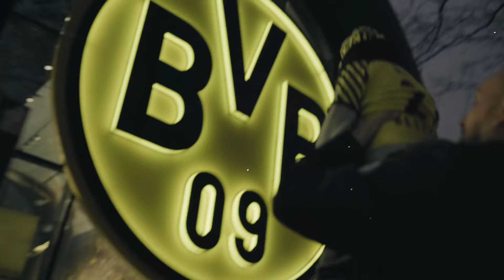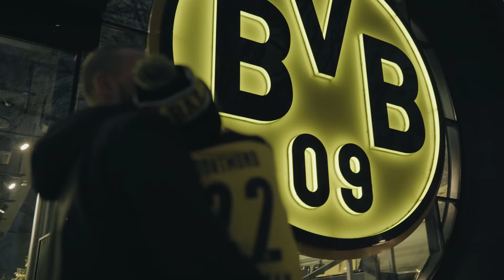M.I.K.I - Jude Bellingham (prod. by Veysigz)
Eigentlich mache ich nur Spielersongs für Spieler, die über Jahre bei Borussia Dortmund gespielt haben. (Außer der Song für Moritz Leitner, mit dem ich damals gut befreundet war.) Nun habe ich mit Jude Bellingam seit Ewigkeiten mal wieder einen richtigen Lieblingsspieler. Ich feier diesen Typen. Seine freche Spielweise, seine Art Fußball zu spielen und seine ganzen Aktionen! Weil er einfach in dem Alten schon ein "Typ" ist. Und die gibt es heutzutage nur noch ganz selten! Mit dem Lied will ich ihm einfach zeigen, wie sehr ich ihn feier! Ich weiß der Fußball ist schnelllebig und schon jetzt klopfen große Vereine. Ich hoffe dennoch, dass er uns noch so lange wie möglich erhalten bleibt und dass er im Transferzirkus einfach ehrlich bleibt.

Den Song auf Spotify hören:
► Ab Freitag 00:00 Uhr überall erhältlich.

► Schnitt & Effekte: Sebastian Czichon

Text:

(1.Strophe)
Du spielst mit Wille, mit Herz und mit Einsatz,
du kommst aus Birmingham, so wie die Peaky Blinders,
Chef auf dem Platz, wie die Shelby's in ihrer Stadt,
du bist ein Krieger - man sieht dir an du liebst die Schlacht,
du bist so abgezockt und das mit grad mal 18,
bist gerade erst erwachsen, schießt Tore machst dann Faxen,
egal ob Zunge raus oder kurz mal Bier fang,
egal watt du auch machst, datt ist 100% wirksam,
und du bist bodenständig, viele wär'n schon abgedreht,
ich kann nicht so gut englisch, aber "Bro you are so fucking great!",
du bist ein Gerät, du musst eine Maschine sein,
du machst immer weiter, andre würden einfach liegen bleiben,
ja an dir könn' viele junge Spieler hoch schauen,
du bist ein Genie - dein Spiel ist einfach so schlau,
einer der letzten Spieler, der wirklich noch Eier hat,
du kannst einer werden, der Borussia zum Meister macht!

(2x Refrain:)
"Jude, Jude, Jude" hallt es aus dem Stadion,
du spielst jetzt schon besser als der junge Mario,
und damals galt er als Jahrhunderttalent,
aber jetzt haben wir JUDE BELLINGHAM!

(2.Strophe)
Du trägst die 22, die schon Amoroso trug,
nicht mal Rosicky war in dem Alter so groß wie du,
denn du spielst als wenn du jetzt schon Mitte 20 bist,
so richtig frech, wenn du dein Gegner in die Bande wixxt,
hier im Ruhrpott sagt man "Du bist ein Malocher!",
ein bisschen wie der Sammer und ein bisschen Paulo Sousa,
ein Kämpfer wie Dede und ein bisschen so wie Susi Zorc,
und wenn es einmal brenzlig wird, ach kein Problem den Jude ist dort,
Leidenschaft wie Großkreutz und bisschen wie Kagawa,
und alles sieht so locker aus, als wärst du Brasilianer,
du bist ein Komplettpaket, wie's lange nicht in Dortmund gab,
du räumst hinten alles ab und vorne hast du Torgefahr,
und du bist Teamspieler, opferst dich gern selber auf,
erinnerst mich an Paul Scholes, seh dich spiel'n, mein Herz geht auf,